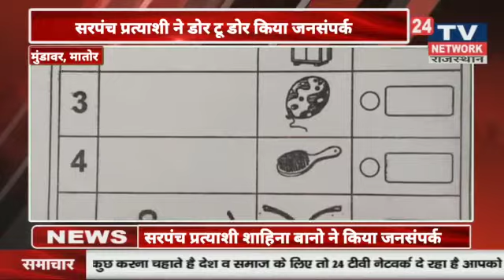मुंडावर पंचायत समिति की ग्राम पंचायत मातोर से प्रत्याशी शाहिना पत्नी तारिफ खान ने किया जनसंपर्क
Video from Aasif Khan